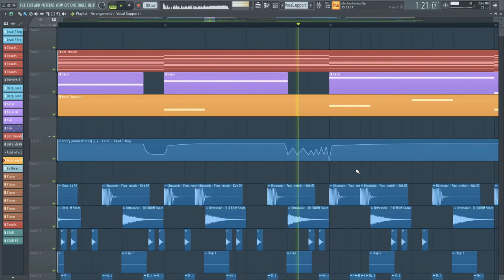🔥 MYSTIC FUTURE BASS FLP | FL Studio 20 WAVES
▬▬▬▬▬▬ LINKS & STUFF ▬▬▬▬▬▬

Add me on discord : Hybreath#9212

▬▬▬▬▬▬ TAGS ▬▬▬▬▬▬